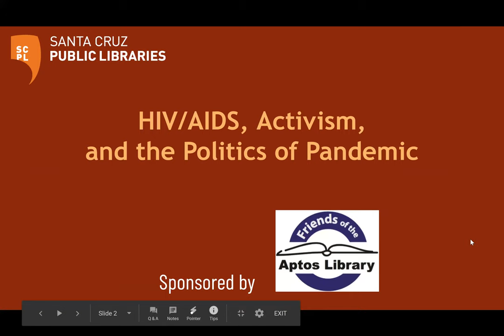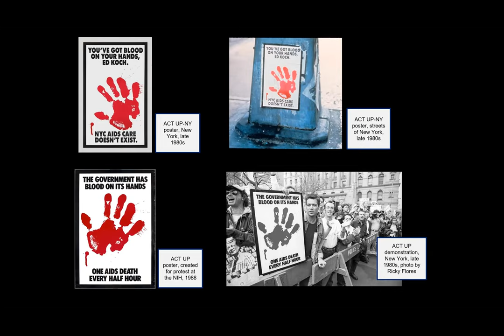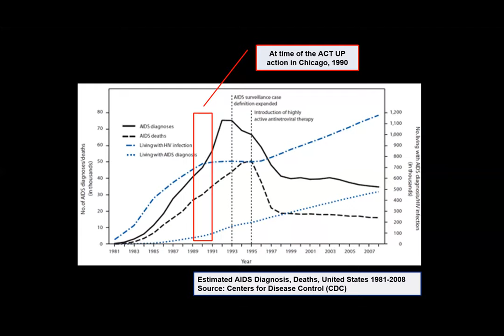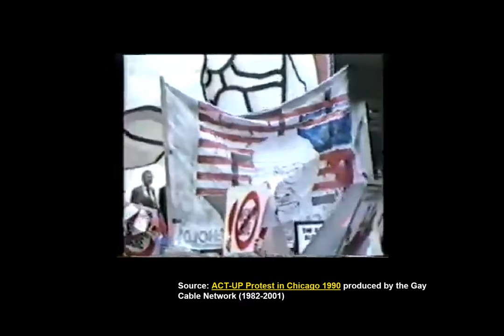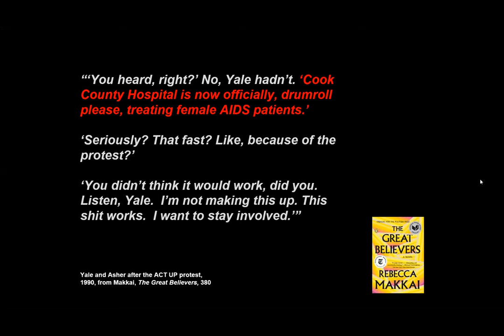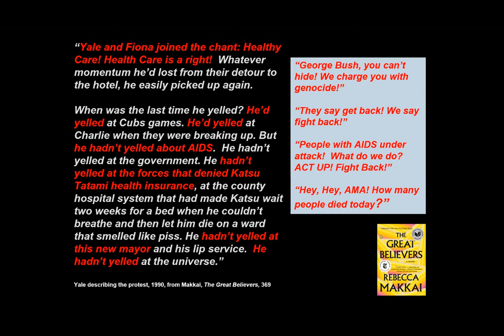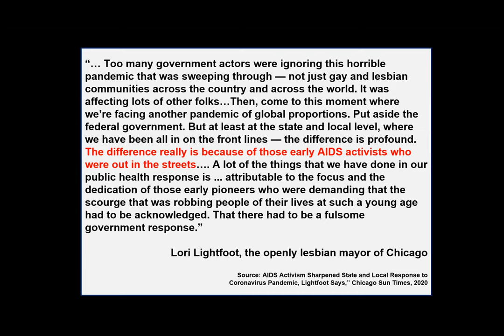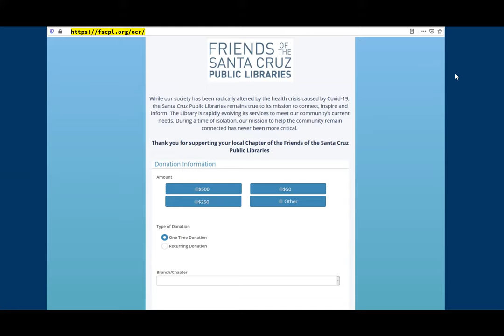Our Community Reads 2021: HIV/AIDS, Activism, and the Politics of Pandemic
Professor of History & Legal Studies and Interim Associate Dean in the College of Arts, Humanities and Social Sciences at CSUMB, David A. Reichard describes the history of grassroots HIV/AIDS activism—especially in the 1980s and 1990s—and how it illustrates the ways marginalized groups advocating for changes in healthcare access, policy, and resources can shape the course of a pandemic. Audience Q&A will follow.

This event is part of Our Community Reads 2021, which is an annual event of the Friends of the Aptos Branch Library, in partnership with Friends Chapters from Capitola, La Selva Beach, and for the first time, Felton, bringing people together to read a book, chosen by community members, and offers a series of related events to the public.

The events aim to create a shared experience that will increase appreciation for our community libraries and for our local bookstores; foster pride in the varied experiences that our area offers; and the enrichment –– culturally, intellectually, and emotionally –– that comes from the joy of reading! All events are hosted online by the Santa Cruz Public Libraries and are free and open to the public.